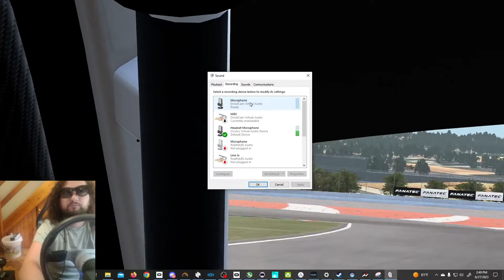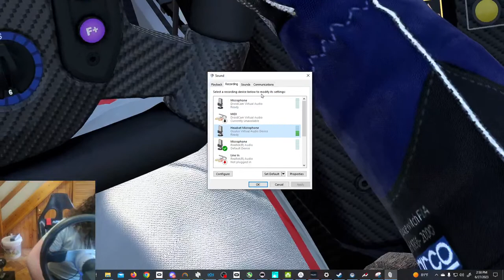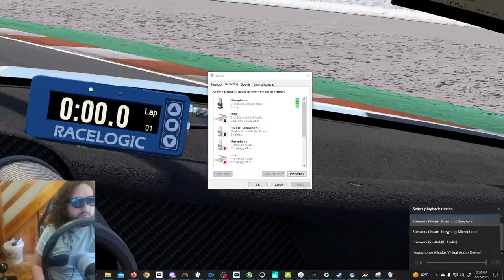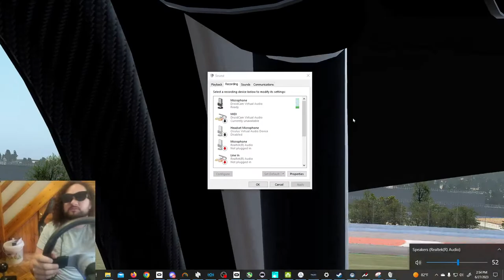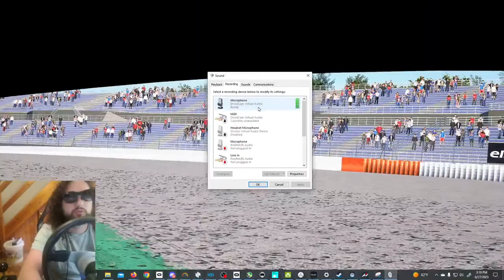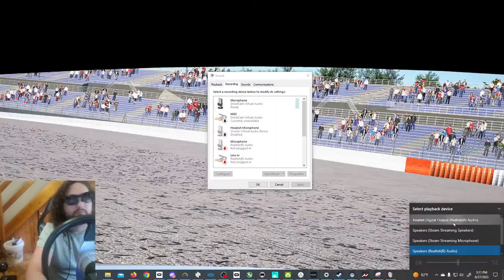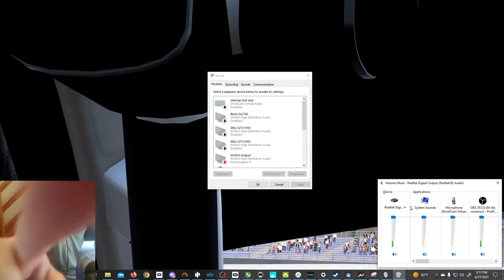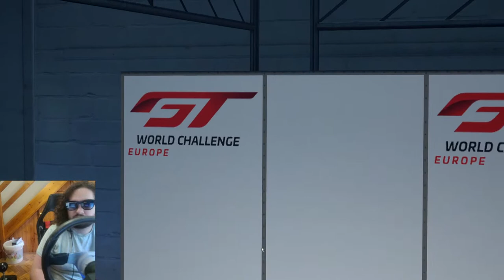Can you sim race with Xreal sunglasses in vr!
Trying to use the Xreal augmented reality sunglasses to simrace! Vr with just some sunglasses!